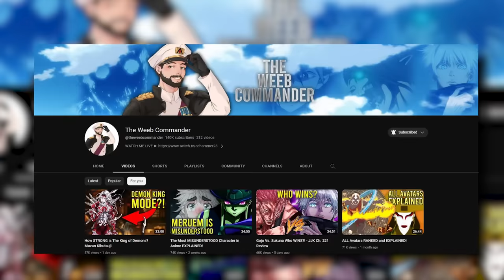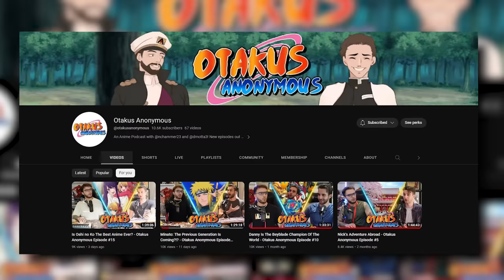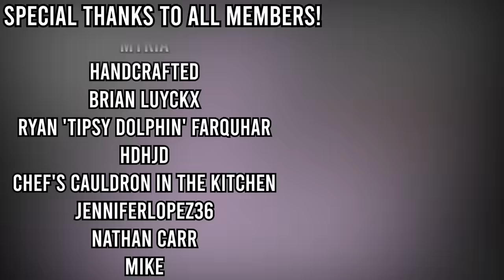Rock Lee is Naruto's BIGGEST Failure!